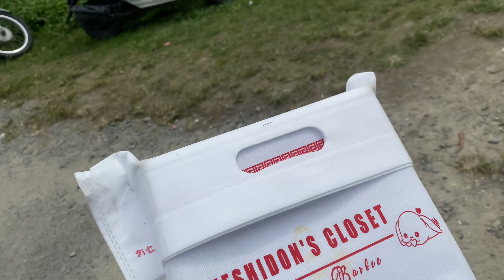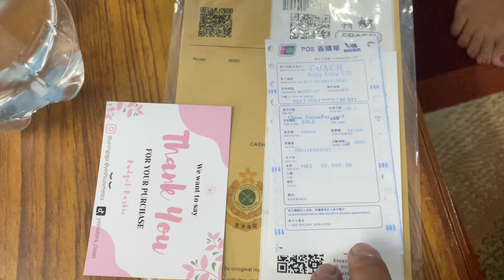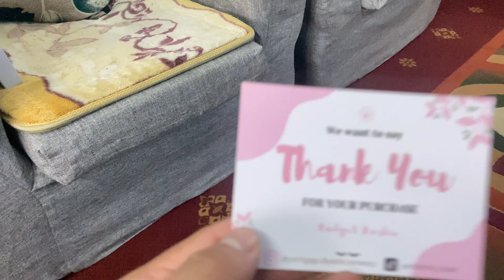Dashain surprise gift for mom